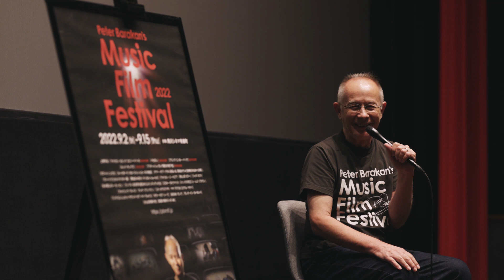PBMFF talk 4 Diva 『ディーバ』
『ディーバ』
ピーター・バラカンさんによるトークイベント
【Peter Barakan's Music Film Festival 2022】

9/16(金)よりヒューマントラストシネマ渋谷、アップリンク吉祥寺ほか全国順次ロードショー！

【全国でも順次開催！】
9/23～10/7
沖縄　 桜坂劇場

9/23～10/7
沖縄　 ミュージックタウン音市場

9/30 ～10/13
宮城　フォーラム仙台

9/30 ～10/6
福島　フォーラム福島

10/14～10/27
大阪　シネ・リーブル梅田

10/14～10/27
京都　アップリンク京都

10/28～11/10
愛知　名演小劇場

11/4 ～11/18
新潟　高田世界館

11/18日 ～11/25
富山　ほとり座

11/19～12/16
福井　福井メトロ劇場

撮影・編集:マチェイ・コモロフスキ